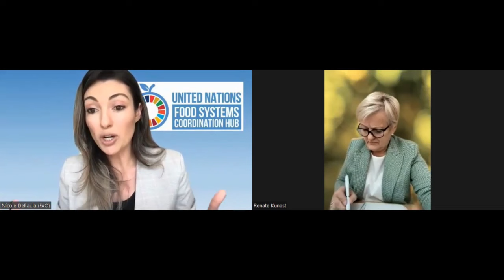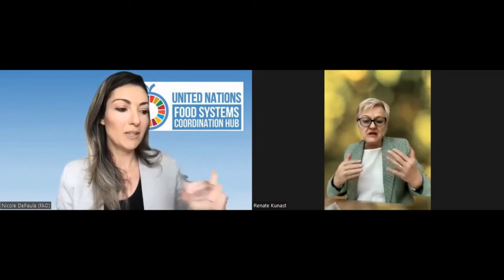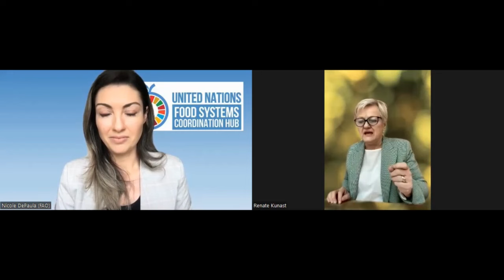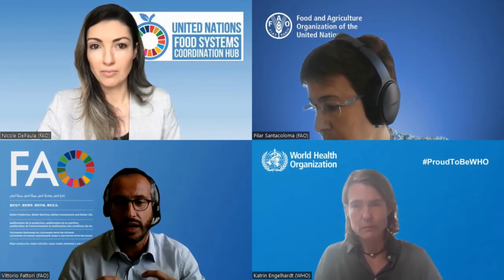Food Systems Solutions Webinar Series 2023 | Standards and Labels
Food labelling is an effective tool to protect consumer health, as it enhances food safety, nutrition, and environmental protection. With growing global trade, there is an increasing need for trusted methods to ensure that food labels serve their purpose. In this webinar, participants learned about how countries and international organizations collaborate to ensure that food labels are enablers for sustainable food systems.